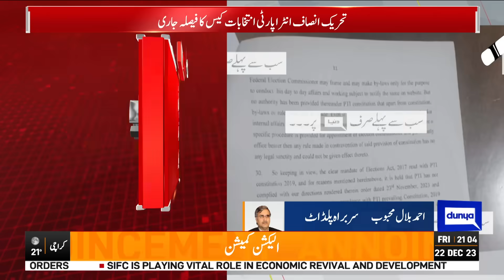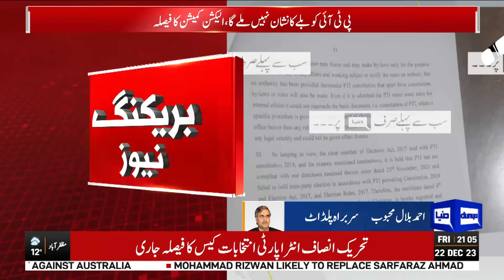Khan Victory!! Supreme Court Ka Aik Order | Ahmed Bilal Mehboob Analysis | Dunya News